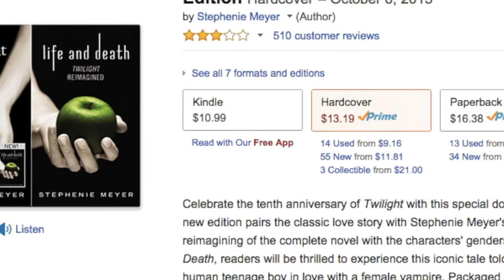BOOK REVIEWS #13: Life and Death Twilight Reimagined